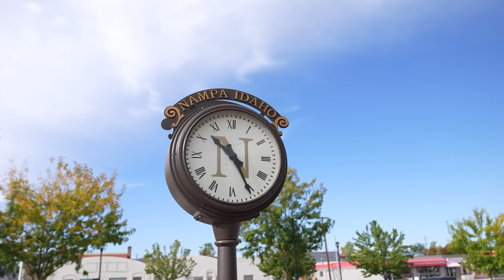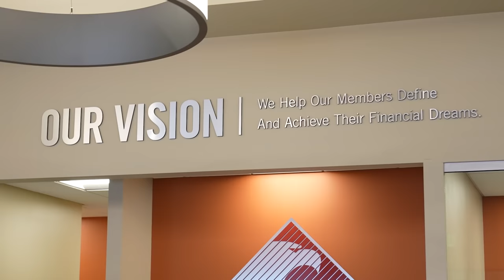Nampa Police Officer on Patrol | My Member Story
When you’re a busy police lieutenant, you need a credit union that quickly and efficiently takes care of your needs. Lt. McGuire gets that and more with Mountain America Credit Union. See what keeps him coming back.

Say hi to us here too!